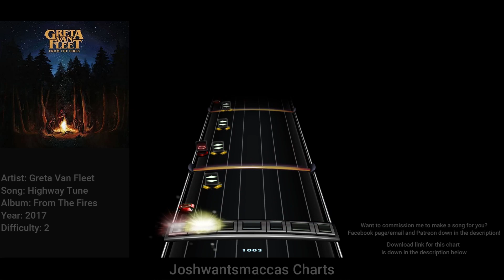Greta Van Fleet - Highway Tune Drum Chart (Phase Shift Custom)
Commission for Commission for FalseBit!

Link to chart (Works on Rock Band 3 and Clone Hero PTB aswell as normal pro drum charts)